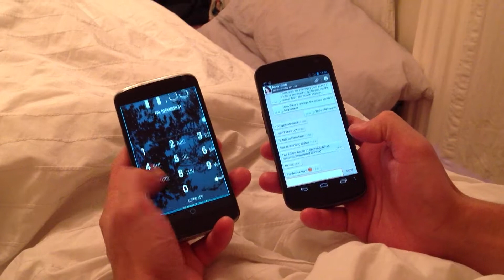Galaxy Nexus vs Nexus 4 PIN unlock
strange lag issues with Nexus 4 PIN unlock